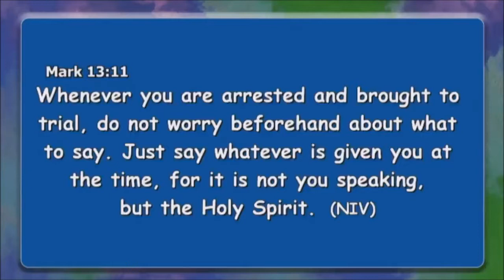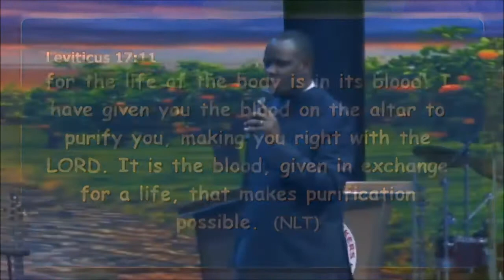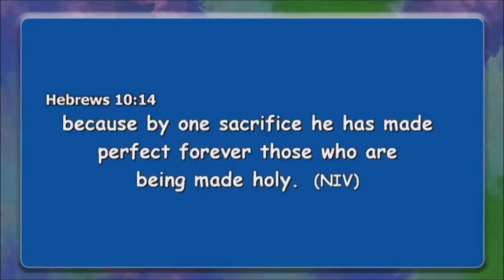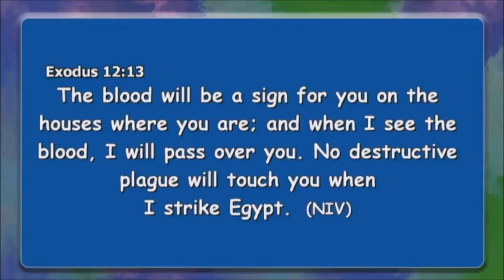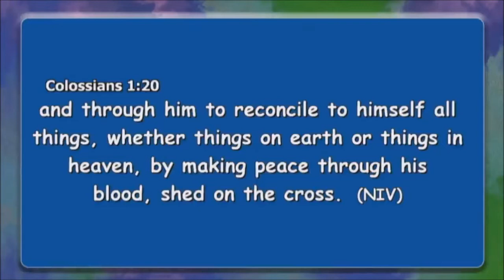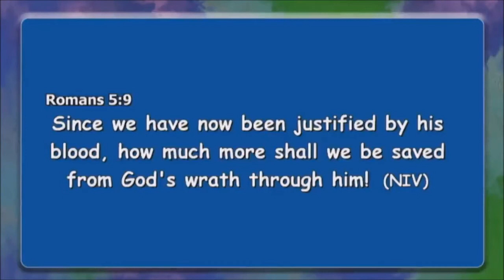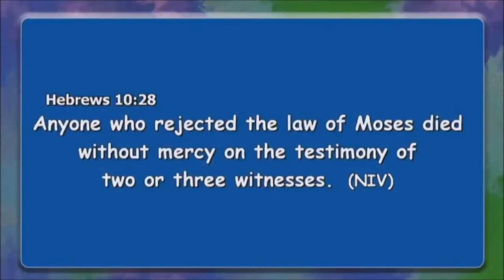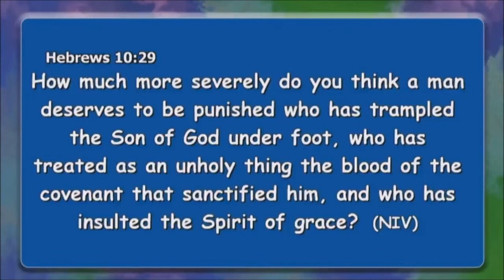THE MYSTERY OF THE BLOOD - APOSTLE JOHN KIMANI WILLIAM